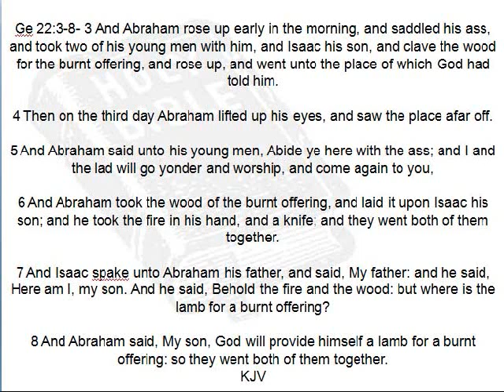Gen 22 8